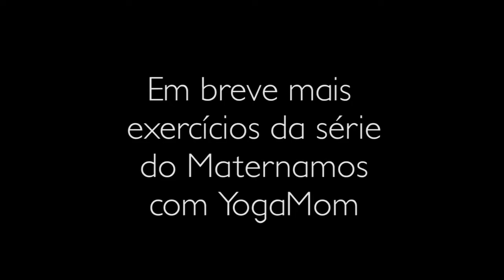Yoga para Gestantes: Saudação ao Sol Especial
A Saudação ao Sol é um exercício bem conhecido do Yoga, mas existe uma versão especial para gestantes, que está no livro Parto Ativo, da Janet Balaskas. Neste terceiro vídeo da série de Yoga para Gestantes (parceria Maternamos e YogaMom), a instrutora de yoga para gestantes Carla Andraus, vai mostrar o passo a passo para você poder fazer em casa. Em breve, mais vídeos para gestantes no canal no Maternamos, não perca!